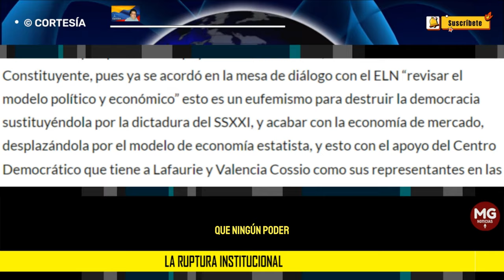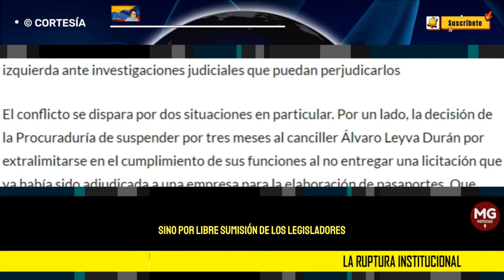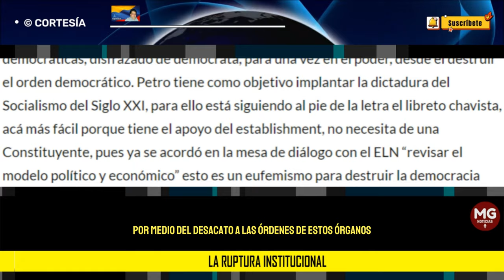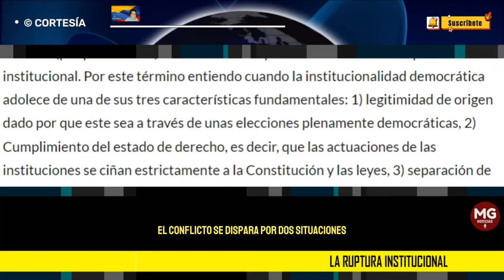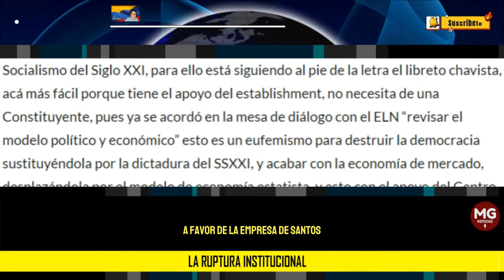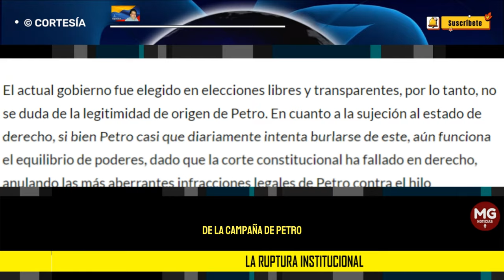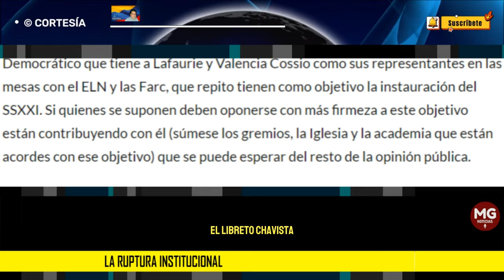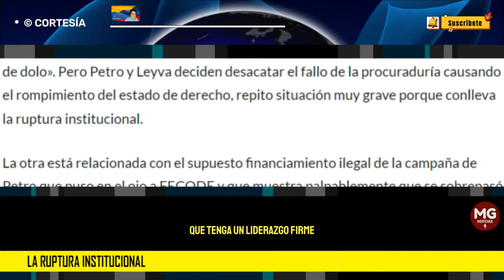LA RUPTURA INSTITUCIONAL 🎯 Por Alberto López Núñez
Se extrañarán quienes me siguen cuando les digo que estoy absolutamente de acuerdo (por primera vez) con Petro sobre que Colombia vive una ruptura institucional.